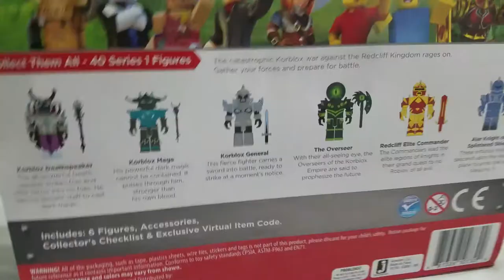Roblox Champions Characters Unboxing Fun Kids Toys. Kosta's Toy Bag Toy Review.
HI guys today Kosta is unboxing the Champions of Roblox Character Set. Each Roblux character has the ability to swap out all the parts with any other Roblox character, So much fun! yeah!